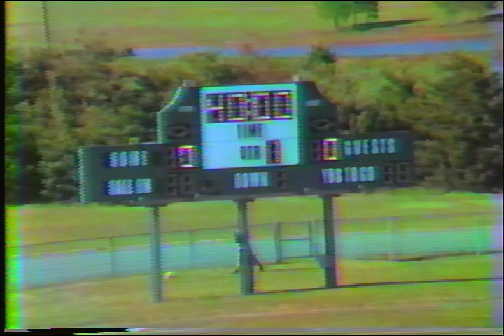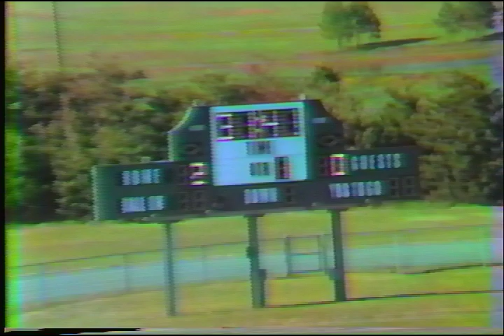1985 Redan vs. Towers Soccer